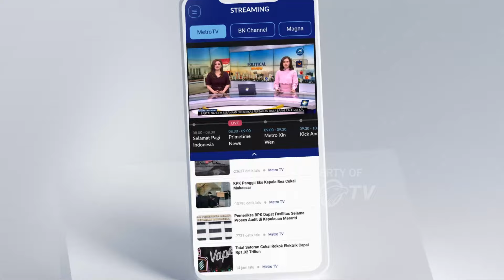Rapat Rekapitulasi Suara Nasional Akan Digelar KPU RI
MetroTV, KPU RI akan menggelar rapat terbuka hasil penghitungan perolehan suara tingkat nasional pada hari ini. Rapat rekapitulasi akan digelar langsung dari kantor KPU RI, Jakarta.